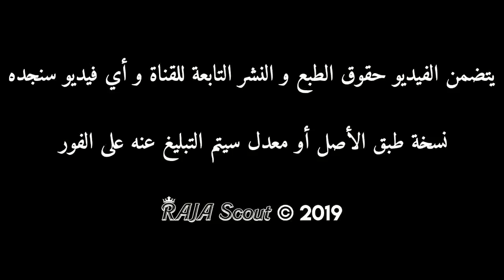مهارات و تدخلات الصخرة سند الورفلي مع الرجاء • Sanad Alwarfali Raja 2019 HD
أهداف و مهارات المدافع سند الورفلي مع الرجاء الرياضي موسم 2019 بجودة عالية

سند الورفلي مرحبا بعودتك إلى الرجاء

مهارات الصخرة سند الورفلي مدافع الرجاء 2019

كل ما قدمه الليبي سند الورفلي مع الرجاء

سند الورفلي مدافع الرجاء HD

Sanad Alwarfali Goals & Skills 2019 HD

Sanad Alwarfali Welcome Back

Sanad Alwarfali Tackles & Highlights 2019 HD

Sanad Alwarfali 2019 HD